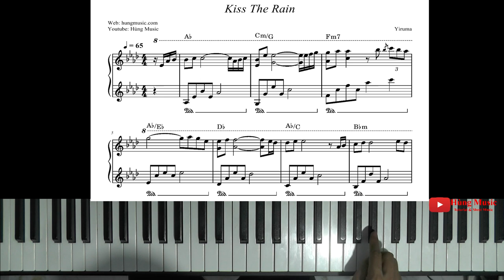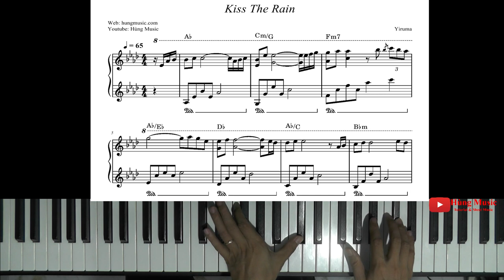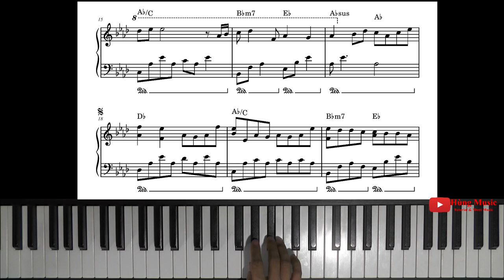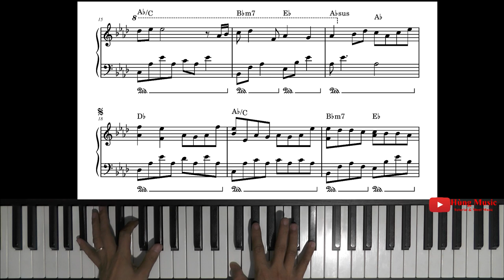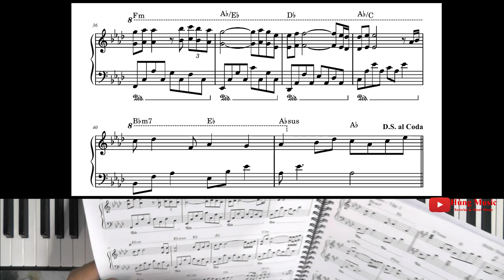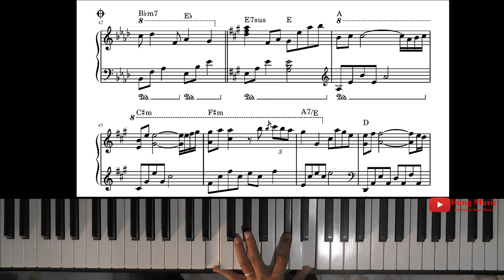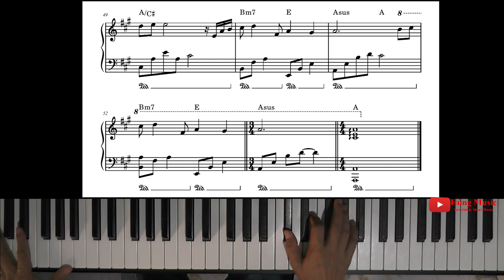Hướng Dẫn Kiss The Rain Piano - Hùng Music